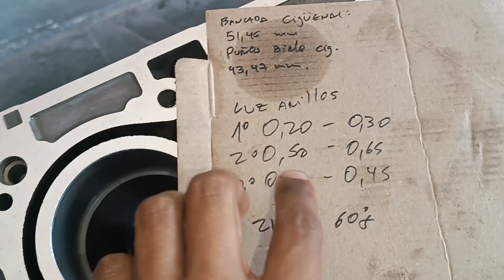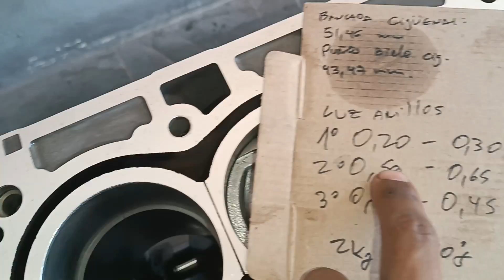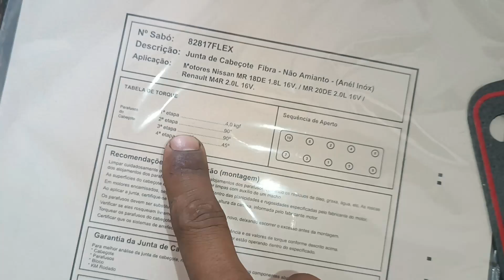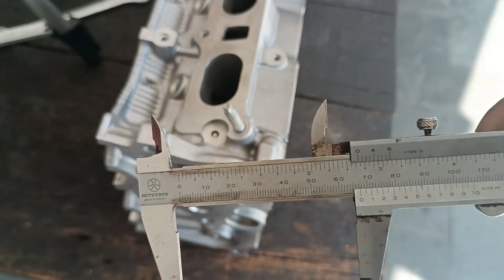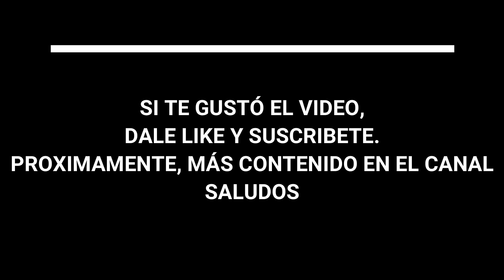Motor MR20DE M4R Armado AJUSTE completo Nissan Renault Samsung 2.0 16 válvulas Parte N°3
PARTE VIDEO N°3
En esta serie de videos muestro el armado de un motor de un Nissan Sentra 2.0, el cual se ajusto completo. A este motor le entro agua a los cilindros (tuvo varias calentadas alzas de temperatura recalentadas sobrecalentamientos quemó junta empaque empaquetadura de culata cabeza cabezote tapa de cilindros) y dobló biela. Este motor es completamente fabricado en aluminio (block bloque y culata) por lo que es muy delicado en su armado y mantenimiento. En esta serie de videos, menciono las medidas de holguras, luz de aceite tolerancias folgas etc de anillos aros segmentos de pistón luz aceite cigüeñal con bancadas y bielas luz pistón cilindros luz de válvulas etc. Algunos vehículos en los cuales está montado este motor, son los siguientes: Nissan Serena, Renault Samsung SM5, Nissan Bluebird Sylphy, Renault Clio, Nissan X-Trail, Nissan Qashqai, Nissan Sentra, Renault Laguna, Nissan Teana, Renault Safrane, Renault Mégane, Renault Scénic, Renault Fluence, Renault Koleos, Renault Samsung SM3 SM5, Renault Latitude, Nissan NV200, Nissan Sentra Flex Etanol Alcool, Renault Kadjar